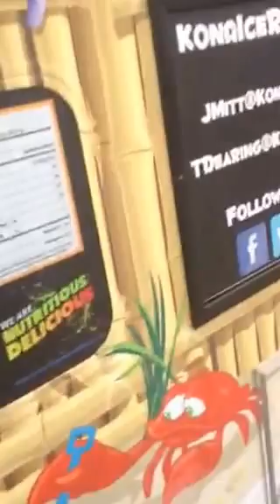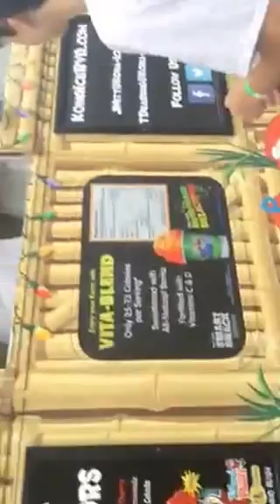8th grade graduation Vlog#2